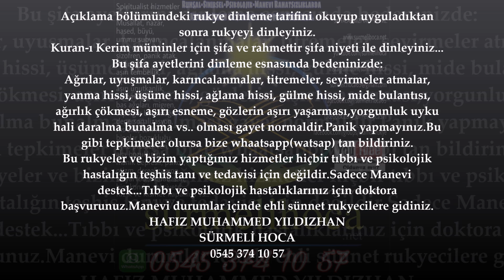BAĞLAMA BÜYÜSÜ BOZMA ( Bağlama Büyüsü İçin Rukye )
34.RUKYE AYETLERİ: BAĞLAMA BÜYÜSÜ BOZMA, bağlama büyüsü için dua, bağlama sihri bozma ayetleri, Bağlama Büyüsü İçin Rukye Ayetleri Kuranı Kerim deki cinleri yakan cinlere azap veren en etkili ayetler dendir. Cinler, büyüler, nazar, hased, kısmet kapalılığı, rızık kapalılığı, ümmü sıbyan, aile içi huzur, eşler arası sevgi, eşler arası muhabbet gibi bir çok manevi sıkıntılar da bu ayetler okunur ve dinlenir. Evdeki huzur un, evdeki pozitif enerji nin artması için sürekli evinizde rukye ayetleri kuranı kerim dualar zikirler çalması gerekir. Manevi sıkıntılar (büyü, nazar, cin musallatı, haset vs.) konularında korunma ve kurtulma yolları için sayfamızı sohbetler imizi takip ediniz.

Aziz Kardeşlerim